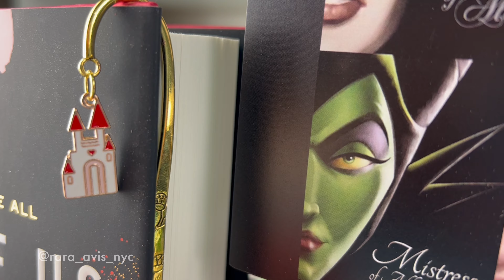I Smell Books YA November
November YA I Smell Books Unboxing.

I Smell Books offers YA and Classic Boxes.

Use my rep code: RARA10 for discount.

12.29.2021